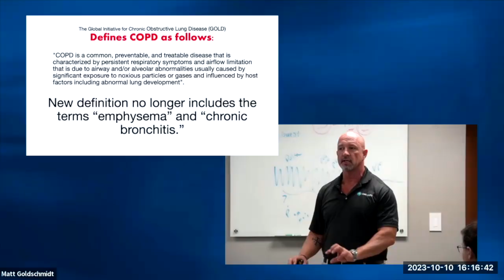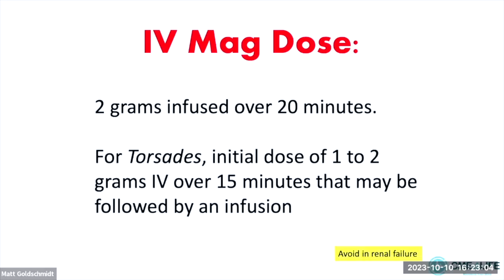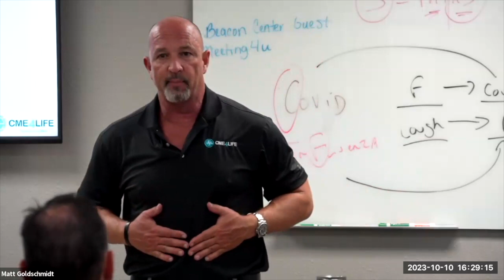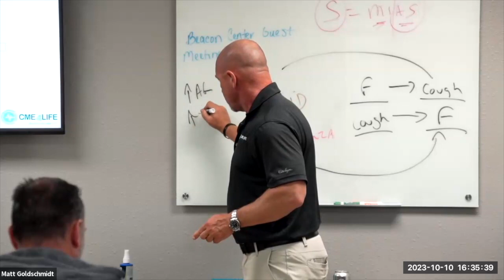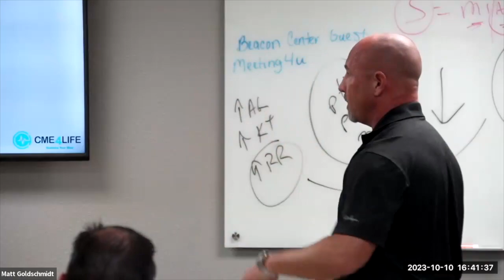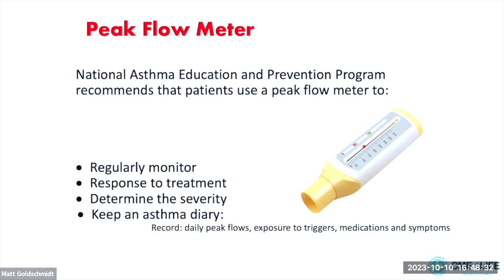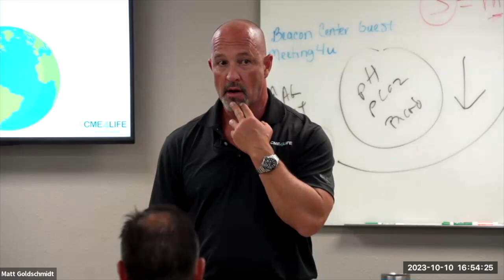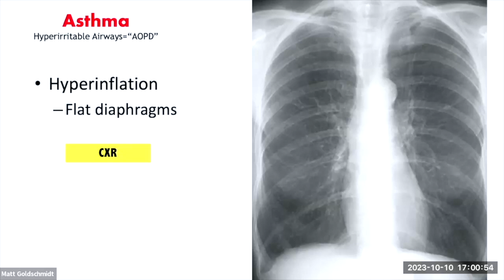Comprehensive PANCE & PANRE Review: COPD & Asthma Essentials with CME4Life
• 🌞 Apr 15-18, St Pete, Florida: Emergency Medicine
• 🌉 Aug 5-8, Charleston: Urgent Care